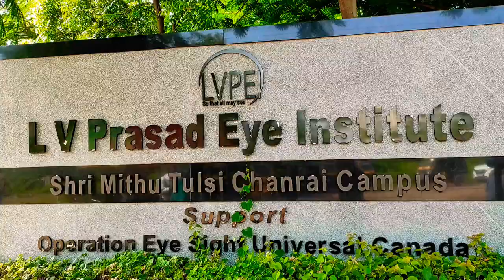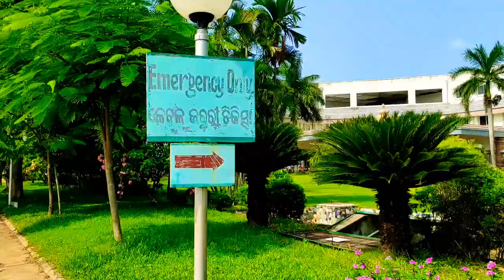🙋Vlog🏨L.V.Prasad Eye Institute(My experience)🏨One of the best eye hospital.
🙋 Vlog 🏨 L.V.Prasad Eye Institute. 🏨 (My experience) 🏨 One of the best eye hospital in Bhubaneswar, Odisha, Bharat. 🏨 This is one of the best eye hospital in Bhubaneswar's video. The name of this amazing hospital is "L.V.Prasad Eye Institute" 🏨 oneofthebest eye 🏨 eyehospital 🏨 eyehospitalinbhubaneswar eyehospitalinbhubaneswar 🏨 goldenmomentsstylevideo 🏨 bhubaneswar 🏨 odisha bharat 🏨🏨 L.V.Prasad Eye Institute. 🏨 (My experience in this hospital) 🏨 One of the best eye hospital in Bhubaneswar, Odisha, Bharat. !!! 🏨 I hope you must like it.🏨 This is Golden moments style video...🏨🏣🏨 If you like this amazing video then share your experience with me and your family and friends. 🏨🏣🏨 Please send me your very important opinion about this amazing video.